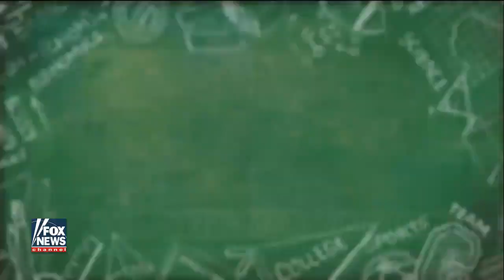Tucker: The left wrecked my alma mater, Trinity College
Tucker: Trinity used to be a good school. But a combination of lower standards, frivolous classes, low-grade authoritarianism and buffoons like Prof. Johnny Williams, who applauded the shooting of Rep, Scalise and 4 others ruined it